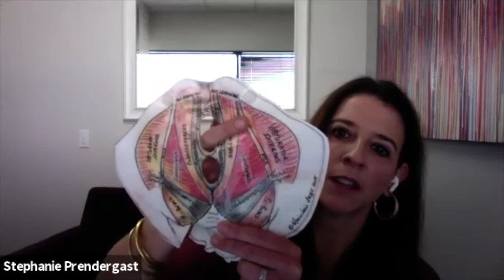A Conversation on the Subject of Pelvic Health | With Pelvic Pain Expert Lorraine Faehndrich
Pelvic Floor Physical Therapist Stephanie Prendergast has a digital sit-down with a pelvic pain expert for an hour-long conversation on the subject. Watch and learn while Lorraine Faehndrich does a deep dive on the process and impact of pelvic pain, recovery, and how to live a radiant life

Schedule a Virtual Appointment: PelvicPainRehab.com/schedule

About Pelvic Health and Rehabilitation Center:
PHRC is the leading physical therapy center for patients experiencing pelvic pain. At PHRC our advanced pelvic floor training allows us to integrate  pelvic floor and pelvic girdle physiology to help the person function better as a whole. The benefit of our focus is that it has allowed us to establish a deep well of experience that we are able to draw from when treating this complex part of the body.